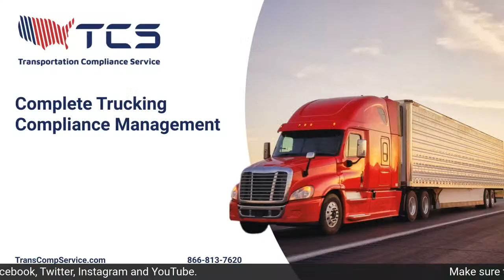Lithia Ford of Boise Postgame Show: Broncos dominate Colorado State, 80-59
Bronco Nation News is LIVE at ExtraMile Arena with interviews, highlights, analysis and more after Boise State dominates Colorado State, 80-59, on Saturday night.